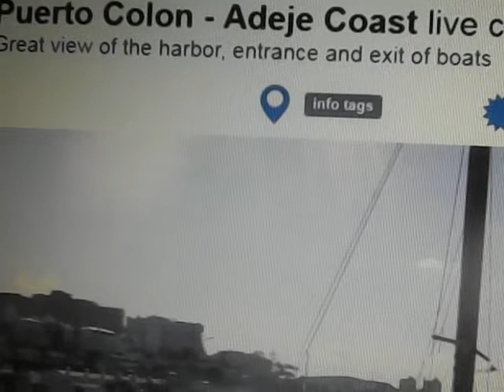018 Red orb seen on Playa de Los Cristianos visible on Porto Colon as well...